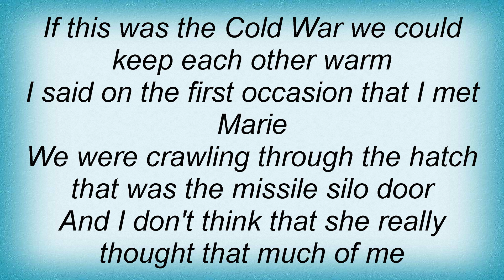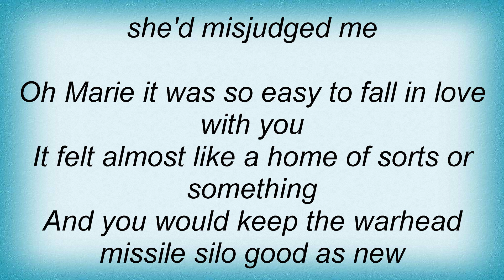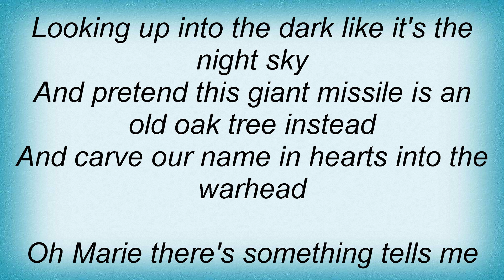Josh Ritter - The Temptation Of Adam Lyrics